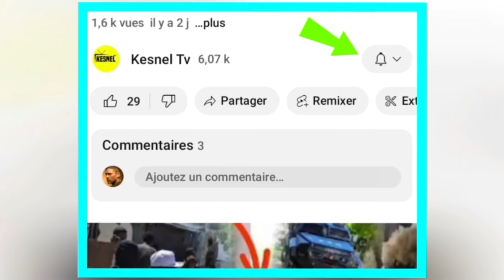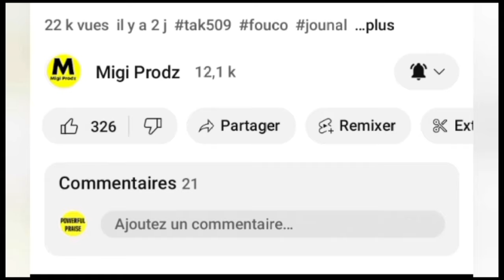NOUVEL BERTHO /KLOU A PETE ATO ARIEL MARTELLY DON KATO NAN KOURI APRE VERITE SA PRIZON TET DWAT